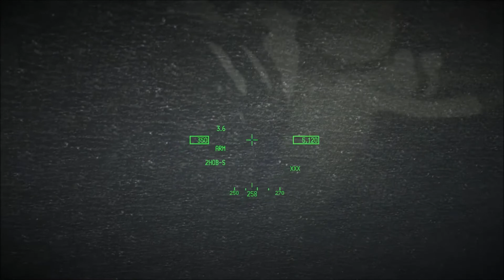Falcon BMS: F-16 vs SU30 1v1 dogfight